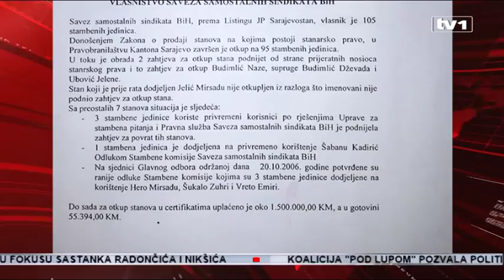Bura u SSSBiH, Šatorović vrijeđao granske sindikate, nema plaćanja članarine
Nakon što je prekinut kongres Saveza samostalnih sindikata BiH prije nešto više od mjesec dana i nikada nije nastavljen, u Sindikatu nastaje sve veći bunt protiv aktuelnog predsjednika Ismeta Bajramovića. Nekoliko granskih sindikata odlučilo je prestati plaćati članarinu Sindikatu, upravo zbog nezadovoljstva radom Sindikata. Burno je bilo i na današnoj konsultativnoj sjednici granskih sindikata u SSSBiH.

- Imovina će se razriješiti, zapamtite dobor. Stanovi su bili u privatnom, ne u trajnom vlasništvu, kasnije je bilo, kazala je Kata Iveljić.

- Što je spominješ 2018. Dobila si nalog da to radiš. E, nećeš uspjeti da razbiješ Savez. Savez će opstati, a nalogodavci koji su ti to rekli da kažeš oni će u zatvor, zapamti, navodi Ismet Bajramović.

Nakon što je aktuelni predsjednik Bajramović predložio tačke dnevnog reda, uslijedio je bunt. Upravo jer je većina granskih sindikata insistirala da jedina tačka bude nastavak kongresa. Kata Iveljić, predsjednica Samostalnog sindikata radnika hemije i nemetala, dodatnu raspravu otvorila je nakon što je iznijela informacije o dodjeli i prodaji stanova u vlasništvu SSSBiH.

-SSSBiH nema imovinu, ima samo potencijalnu imovinu. To je razlika između toga što je kolegica Kata govorila i onoga što mi imamo. Samo tri zgrade su na SSSBiH i imamo još dvije garsonjere koje su uknjižena, ističe Bajramović.

Ipak, Iveljić navodi da je Savez prema listingu JP Sarajevostan, u vlasništvu 105 stambenih jedinica, te da je to utvrdila i pravnica Muvedeta Šetić.

- Da nam se dostavi koji su to ljudi u tih 105 stanova, gdje su novci utrošeni, 56.000 KM i certifikata milion i nešto, gdje su utrošeni ti novci, navodi Iveljić.

Nekoliko granskih sindikata odustalo je od plaćanja članarine. Smatraju da Savez, Bajramović i njegovi saradnici ne zastupaju prava radnika.

- Mislim da predsjednik Bajramović mora to shvatiti jako ozbiljno jer SSSBiH je savez svih članova nije to samo predsjednik, smatra Samir Kurtović, predsjednik Sindikata državnih službenika.

Statut Saveza članovi čudno gledaju, tvrdi Bajramović. Bitno im je, kaže, ko je predsjednik i ko član glavnog odbora.

- Ako prestanu da plaćaju članarinu, oni se po automatizmu iz Saveza isključuju, dodao je Bajramović.

Odluku o nastavku kongresa ili ipak sazivanje novog kongresa isključivo donosi glavni odbor SSSBiH. Niko nije dao adekvatan odgovor zašto se kongres ne nastavlja.

- To vam u ovom trenutku ne mogu kazati, glavni odbor donosi odluku, ja nisam predsjednik glavnog odbora, kaže Selvedin Šatorović.

- Svi predsjednici grana su za glavni odbor i nastavak kongresa, odnosno kongres ili možda novi kongres, ali bitno je glavni odbor kad će biti, dodao je Bajramović.

Bunt sindikalaca protiv Ismeta Bajramovića već odavno traje, a Bajramović navodi da on radi sve isključivo u pravcu ostvarivanja radničkih prava.